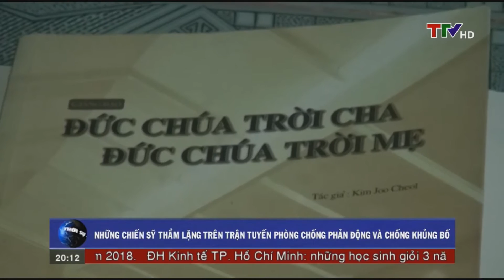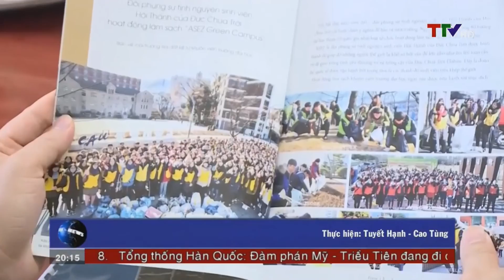Những chiến sĩ thầm lặng trên trận tuyến phòng chống phản động và chống khủng bố